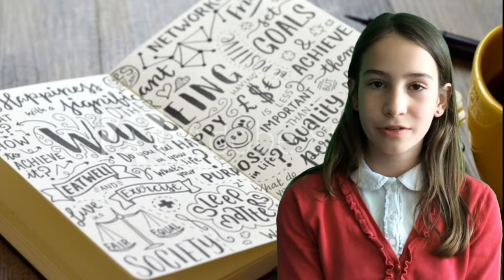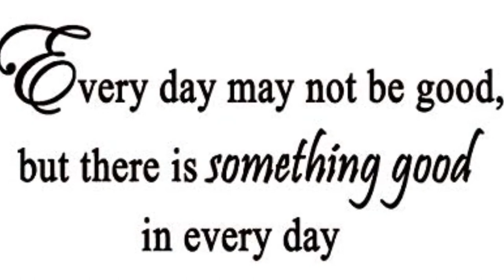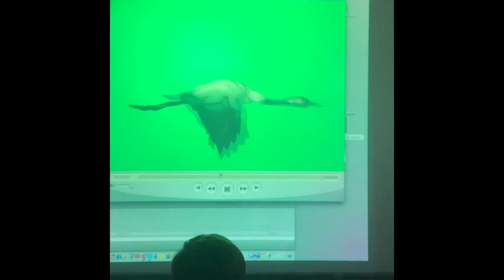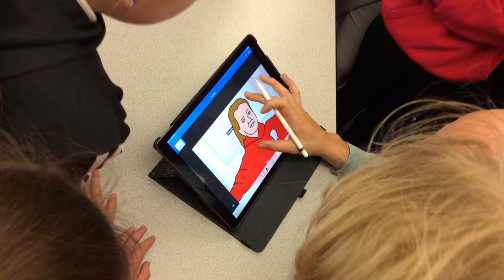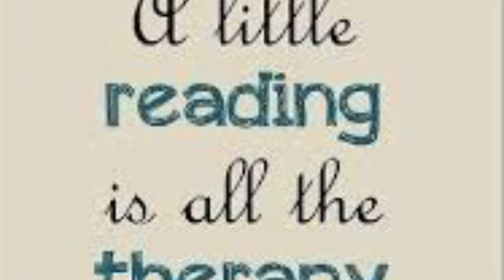Creating the iValueU wellbeing app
Pupils from Maes yr Haul worked with Value Added Education, Cardiff Met University and other schools in South Wales to create the iValueU app to support wellbeing for pupils throughout Wales.